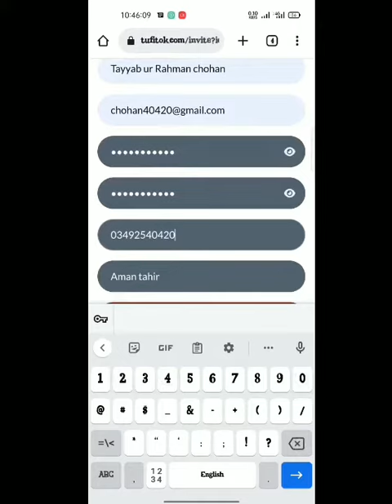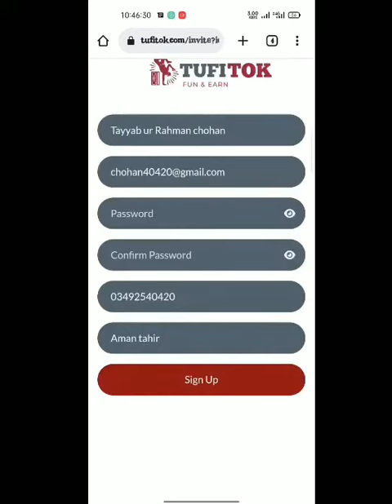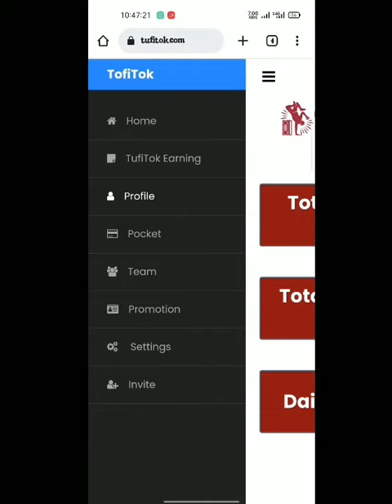Tufitok/tufi tok website real or fake tufitok earning website full details with live proof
Description
Tufitok earning website full details with live proof | Tufitok online earning/real website

Tufitok//Tufi tok real or fake//Tufi rok website//Tufi tok ka raaz//Tufitok online
earning webbsit

tufitok ki asal haqiqat kia hai
tufitok website sign in
tufitok website sign out
tufitok website log in
tufitok earning website
how to make account on tufitok website
tufitok real or fake website
new earning website
how tufitok work
tufitok earning
tufitok online earning
how to work on tufitok
tufitok pr work kase kre
tufitok website
tufitok ka raaz
tufitok live withdraw proof
tofi tok
tofitok
tufi tok
tufitok
tufitok real or fake
funtok earn website
funtok earning app
funtok earn website withdraw proof
earning without skills
free earning
funtok earn website real or fake
how tufitok work
tufitok earning
tufitok online earning
earning money online without skills.
earning website
funtok earn
funtok earn website
funtok earning app
earning without skills
free earning
how tufitok work
tufitok earning
tufitok online earning
earning website
funtok earn
online earning
earning app
online earning app
earning money
earning apps
fast online earning apps 2022
earning online
earning apps
online earnings
tufitok par paisy kaisy kamain